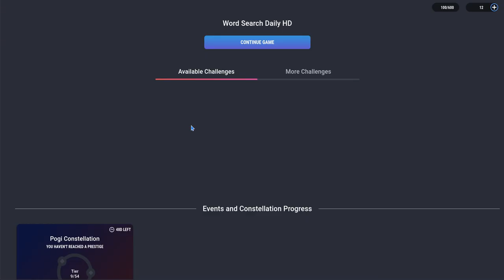Pogis Challenge 215 (Club Pogo Game)